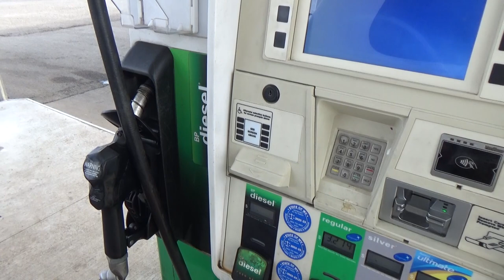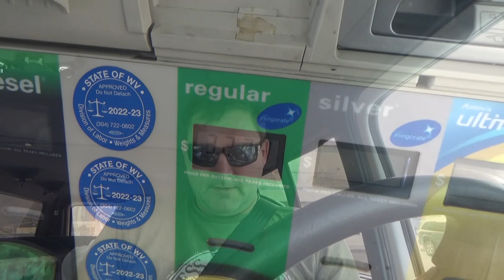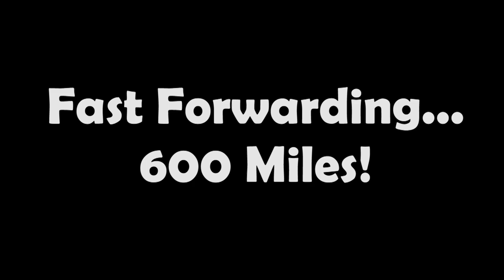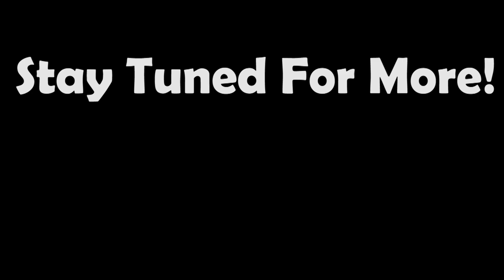2023 Daytona Beach Freeride Jet Skis in the Surf! 900 Mile Journey to go ride and Day "1" footage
It's cold, rainy, snowy, and terrible here in Ohio which means it's time to head south once again on the yearly Daytona Beach Freeride! Every year at the beginning of January Jet Ski fans, riders, and nutballs come together from all across the country and even some international riders to ride in the best surf of the season.

Unfortunately for us before we get to play we have to actually GET to Daytona Beach so time to load up the "Church Van" and start clicking off the 900 or so miles. Going along for the ride to play in the surf is the PJS VHP7000 which long time viewers may recognize from our crazy trip WAY out west to the desert border of California and Arizona a number of years ago.

We hope you enjoy a little of the fun in the sun and surf with us, we'll be back to the automotive and muscle car stuff soon!